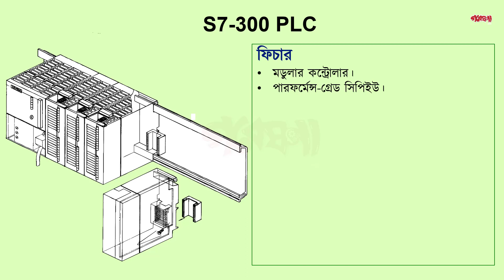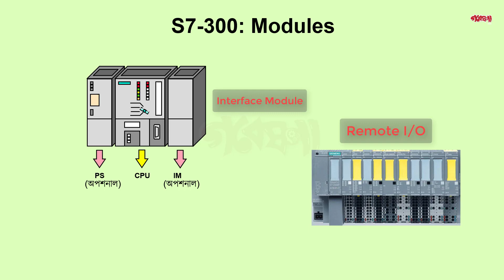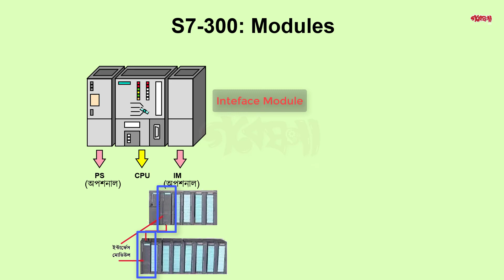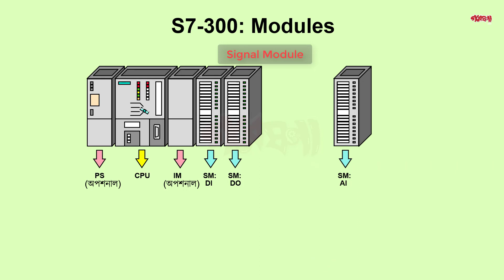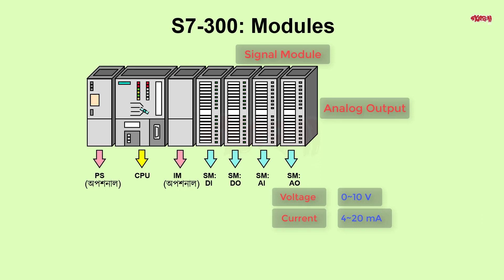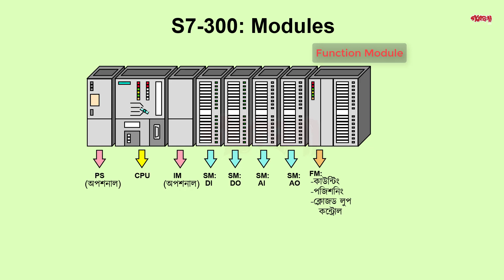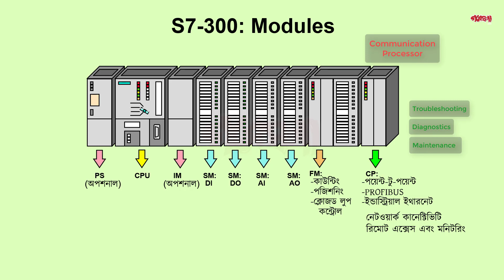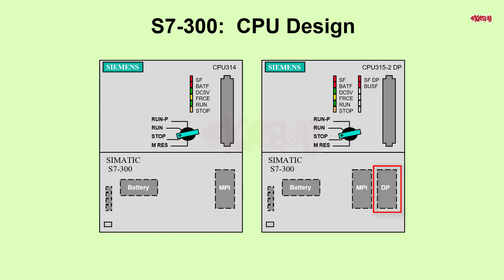Introduction to Siemens S7-300 PLC I Features, Modules, CPU Design [Bangla]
এই টিউটোরিয়ালে আমরা সিমেন্স S7-300 পিএলসির কমপ্লিট ওভারভিউ দেওয়ার চেষ্টা করবো। S7-300 পিএলসির ফিচার, বিভিন্ন রকম মোডিউল এবং এর সিপিইউ ডিজাইন নিয়ে আলোচনা করবো।
ফিচারঃ
- এর পারফর্মেন্স-গ্রেড বিভিন্ন রেইঞ্জের সিপিইউ আছে।
- সর্বোচ্চ ৩২টি মোডিউল এক্সপান্ড করা যায়।
- নেটওয়ার্ক অপশনঃ
    - Multipoint interface (MPI),
    - PROFIBUS or
    - Industrial Ethernet.
- সেন্ট্রাল PG কানেকশন করে সেখান থেকে সকল মোডিউল এক্সেস করা যায়।
- "HWConfig“ টুলের মাধ্যমে কনফিগারেশন এবং প্যারামিটার সেটিং করা যায়।